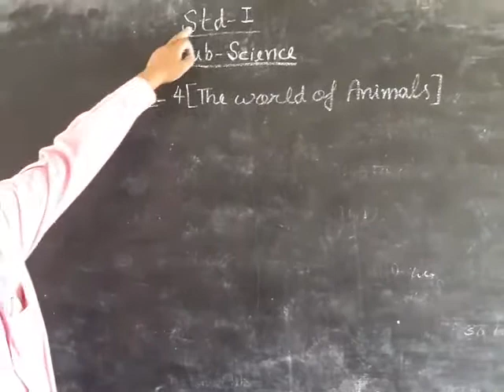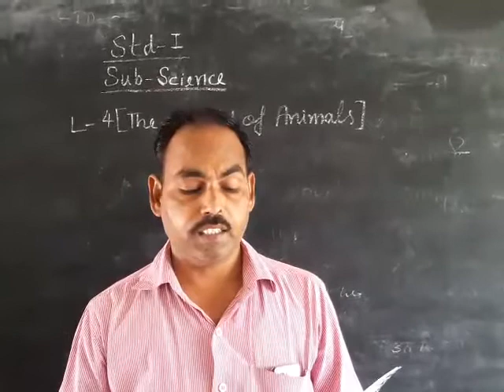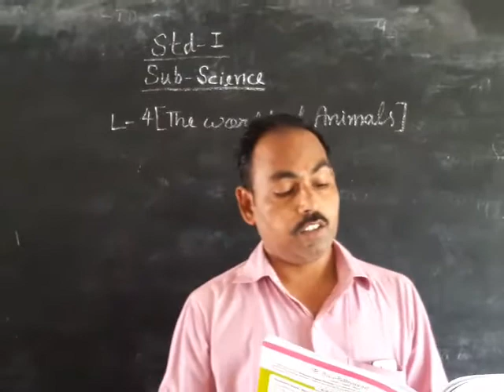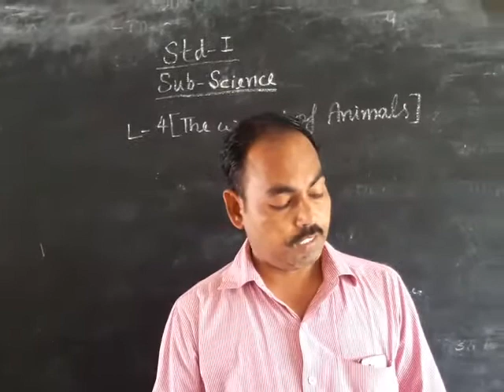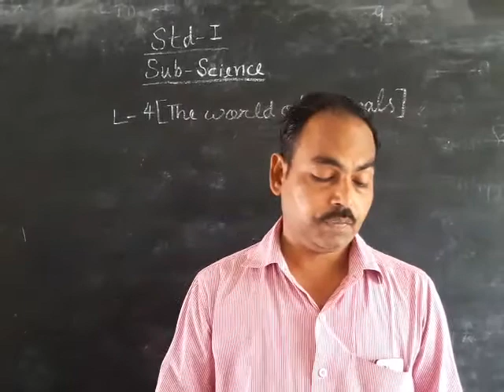May 2, 2020